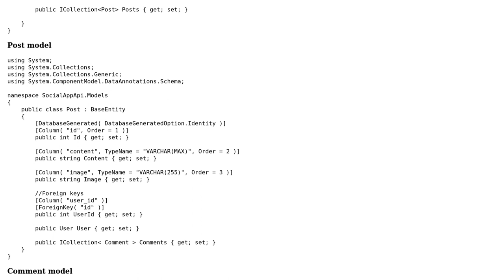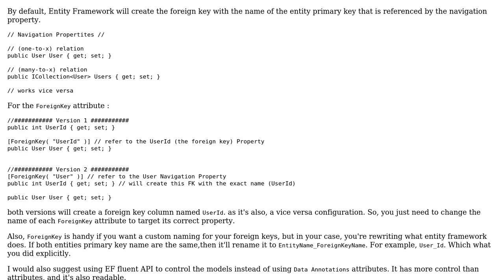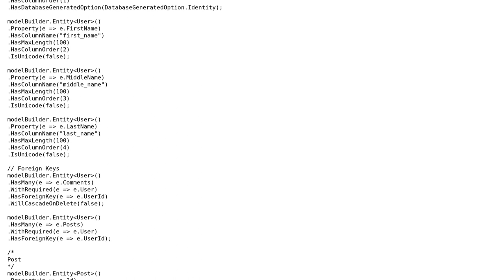Code Review: ASP.NET EF seed one to many relation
With thanks & praise to God, and with thanks to the many people who have made this project possible! | Content (except music & images) licensed under CC BY-SA | Music | Images & others | With thanks to user Jamal user iSR5 user Bikram and the Stack Exchange Network Trademarks are property of their respective owners. You are responsible for your own actions.